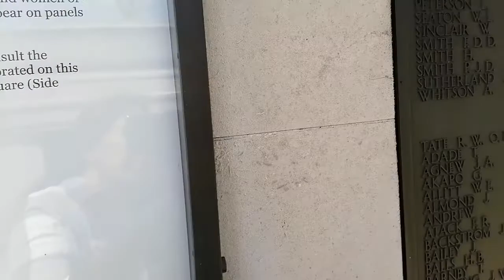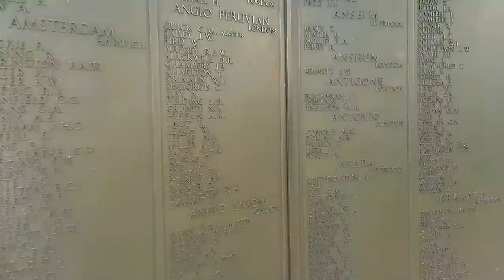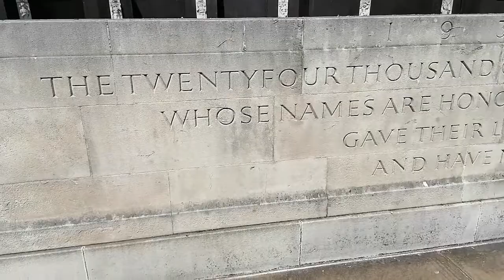Trinity Square Garden London | London City Memorial Park | England Vlog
Trinity Square Garden is a memorial park for those who died in World War 1 and 2.This park was inaugurated by Queen Elizabeth in 1955 which is situated in London City.